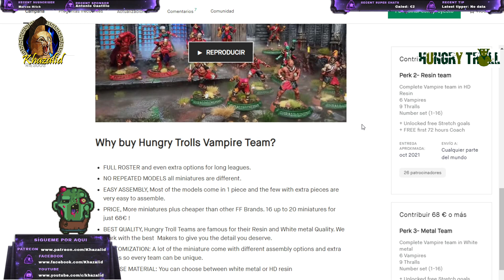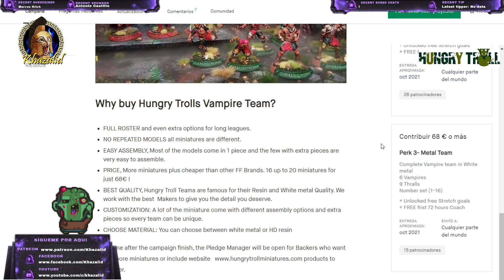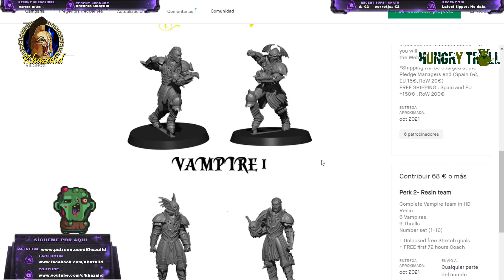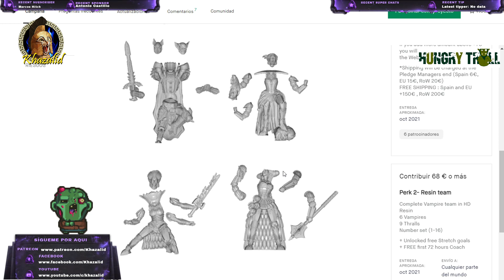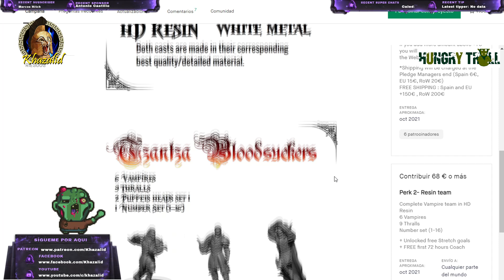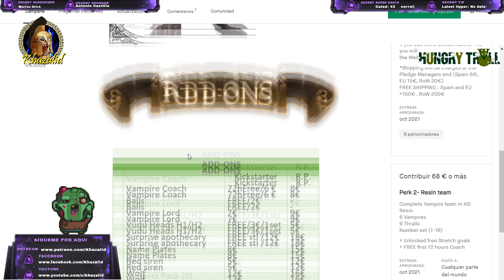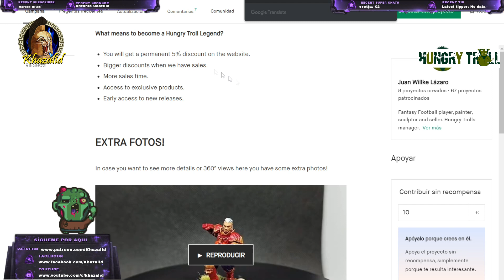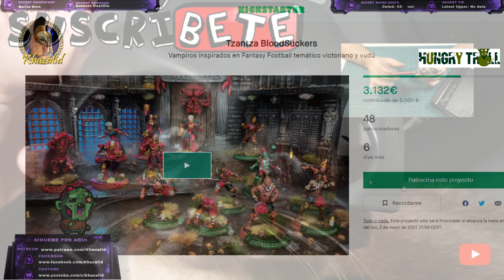🙀BLOODSUCKERS KS Hunugry Troll! Vuelven los chupasangre!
KICKSTARTER!!

🔴MATERIAL UTILIZADO🔴
MIS AEROS
🌟Focos Amzdeal Softbox Focos
🌟 Limpiador Ultrasonidos

PINCELES:
Windsor 🚩RECOMENDADO
5 pinceles
9 pinceles

     IMPRESORA 3d
🚩LA MEJOR🚩ELEGOO MARS PRO2
🌟Pantalla MONO ELEGOO MARS PRO
🚩ELEGOO MERCURY MAQUINA DE LAVADO
🌟ENDER 3 EN OFERTA EN AMAZON!
🚩FEP Grandes